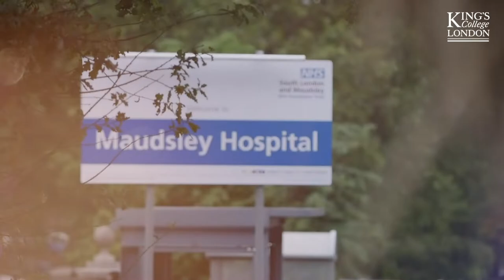PlayScape – building children’s mental health through early life play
PlayScape is a partnership between the Institute of Psychiatry, Psychology and Neuroscience at King’s College London, South London and Maudsley NHS Foundation Trust,  the National Children’s Bureau and Lambeth Early Action Partnership. Our ambition is to improve children’s mental health and wellbeing through play.